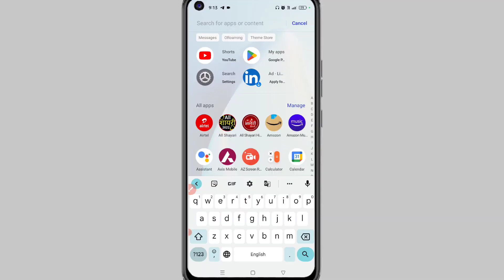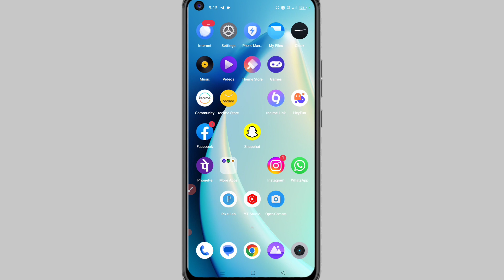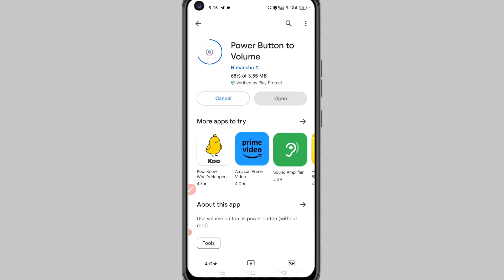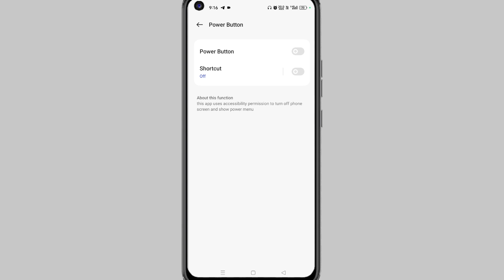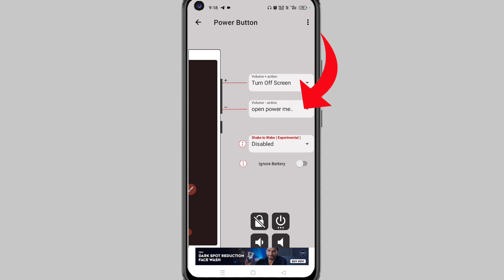Power Button Not Working Android Switch Off | Power Button Kaam Nahi Kar Raha Hai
power button kaam nahi kar raha hai
power button not working android switch off
power button kaam nahi kar raha hai to kya karen
power button not working how to switch on phone
power button kaam nahi kare to kya kare
power button not working android how to switch on
mobile power button not working
mobile power button not working on kaise kare
mobile power on nahi ho raha hai